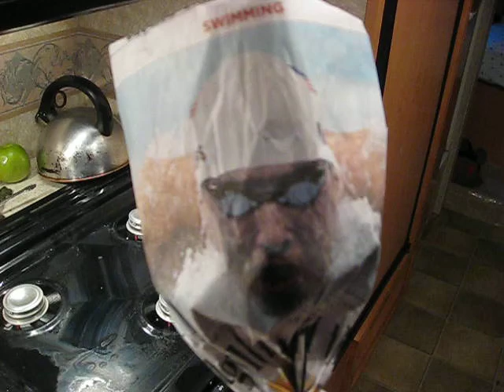Olympic Torch Lights Campfire from Scott Family RV in Maine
The Scott Family lights their campfire in Olympic style on a typically damp night on Lake Pemaquid Maine.   Note: Michael Phelps was not harmed in any way during the production of this movie.